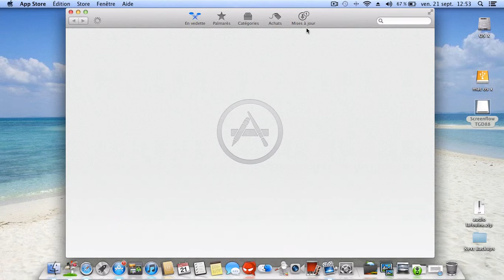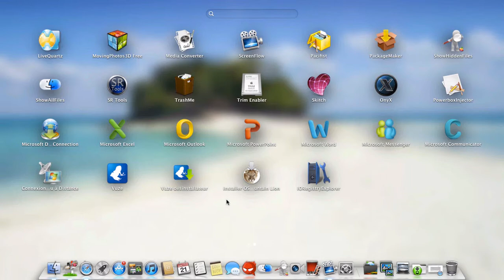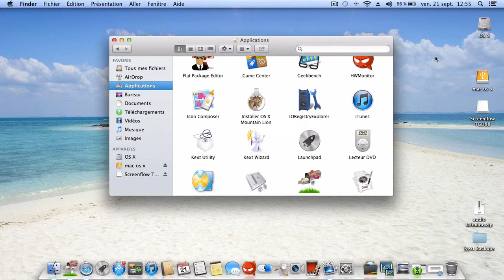mettre a jour linstaler os x mountain lion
Comment mettre a jour linstaller os x mountain lion 10.8.2 du mac apstore;